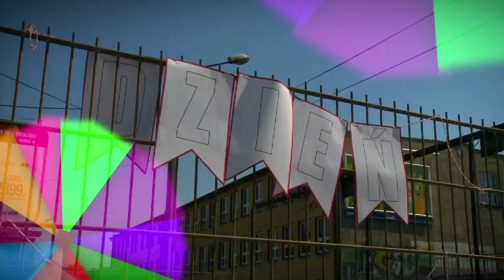Bernadeta Kowalska & Wesołe Słoneczka - Słoneczne Podwórko - Szlagierowo.pl